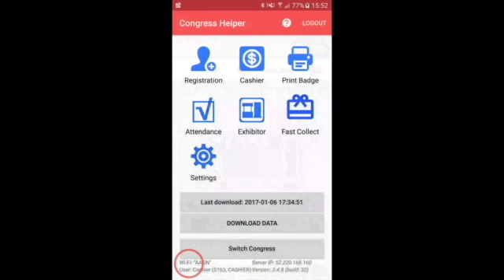Login & change user - Congress Helper app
此影片關於login & change user